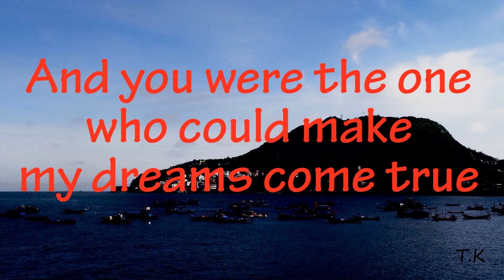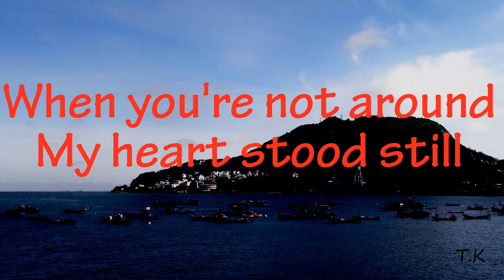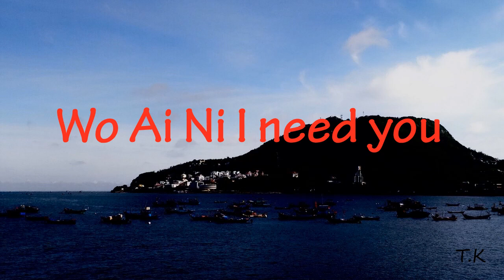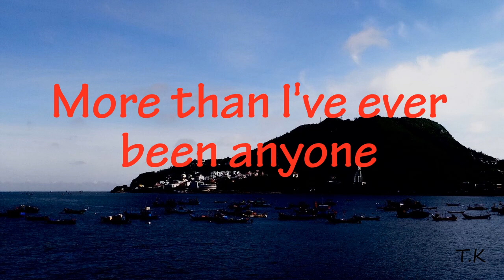Within You'll Remain - Tokyo Square || Lyrics